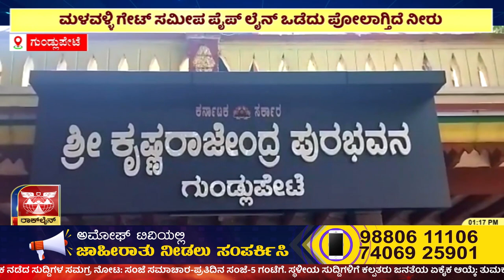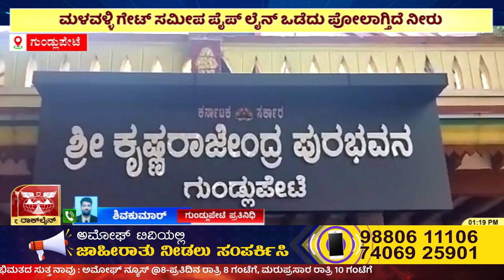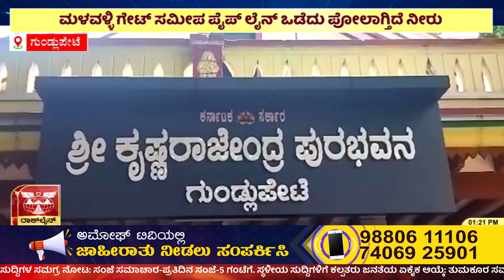Gundlupete : ಮಳವಳ್ಳಿ ಗೇಟ್ ಸಮೀಪ ಪೈಪ್ ಲೈನ್ ಒಡೆದು ಪೋಲಾಗ್ತಿದೆ ನೀರು | Amoggh TV